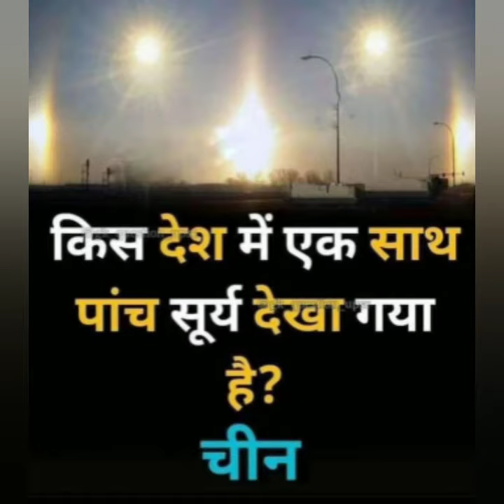दुनिया के सबसे दिलचस्प तथ्य जो आपने कभी नहीं सुने होंगे